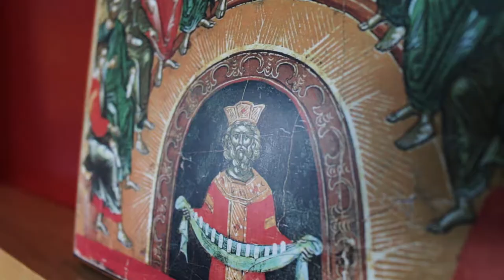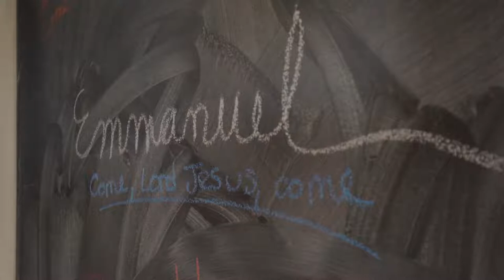The Impact of Students and Alumni in Our Community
We are led by our alumni. When you give to The Seattle School, you join us in sending women and men into their communities with the capacity to change and be changed by their world. You can help us grow this movement today at theseattleschool.edu/give.